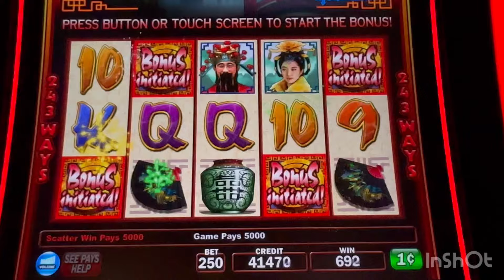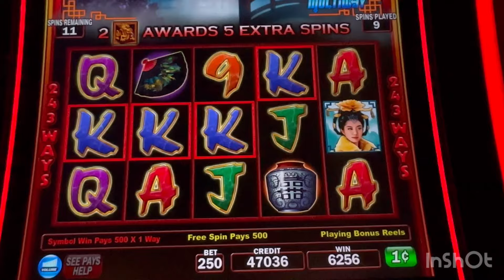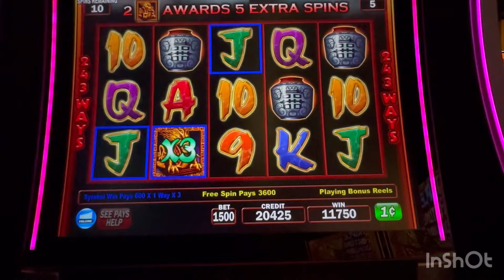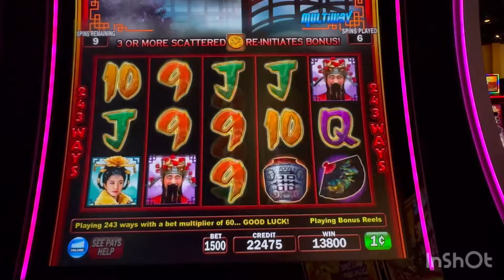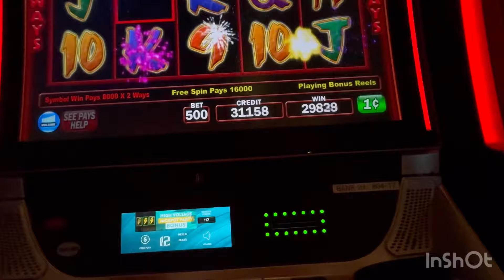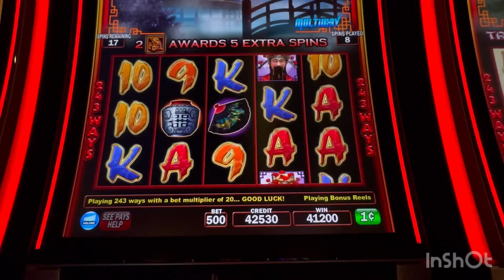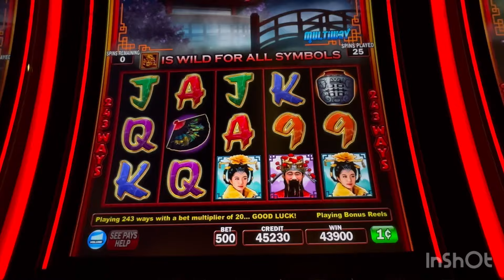From $2.50 to $15/spin 🙄